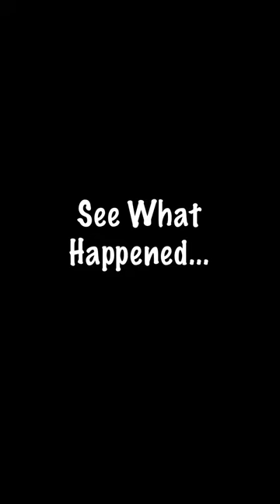SACK | EMINI OBA | SABINUS | SHANK COMICS | OGB RECENT | DEZZIANO